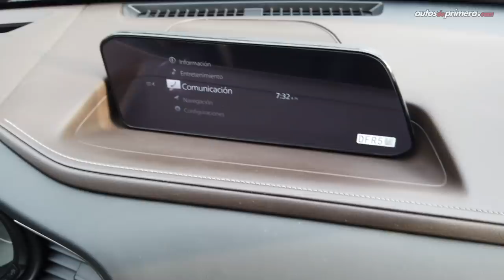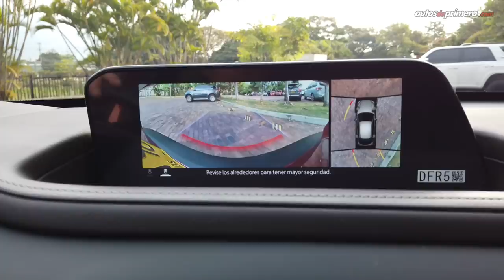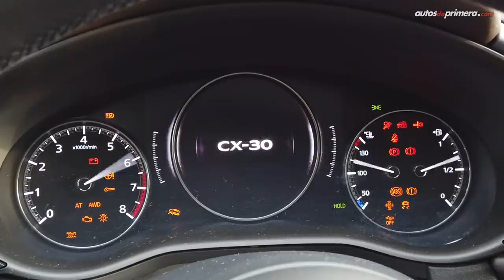Mazda CX 30 2021 ¿Un nuevo Best Seller? 🚗🔥💨👍🏼 | Prueba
Nueva Mazda CX-30 2021, probamos a fondo por más de 500 kilómetros este nuevo crossover Mazda CX30 de la marca japonesa. Aquí todos los detalles de la prueba realizada con la 2021 CX 30 entre Cali y Bogotá. Precios de lanzamiento ⬇⬇⬇

Precios Nueva Mazda CX-30 (Febrero de 2020):
— Mazda CX 30 Prime MT 2.0L 4x2: $74’300.000
— Mazda CX 30 Prime AT 2.0L 4x2: $77’200.000
— Mazda CX-30 Touring MT 2.0L 4x2: $78’700.000
— Mazda CX-30 Touring AT 2.0L 4x2: $81’400.000
— Mazda CX 30 Grand Touring AT 2.0L 4x2: $86’400.000
— Mazda CX 30 Grand Touring AT 2.5L 4x2: 96’300.000
— Mazda CX30 Grand Touring LX AT 2.5L 4x2: $101’500.000
— Mazda CX30 Grand Touring LX AT 2.5L AWD: $106’500.000 (video)